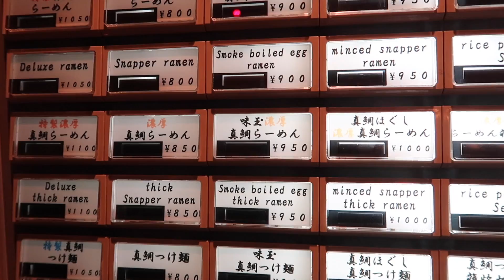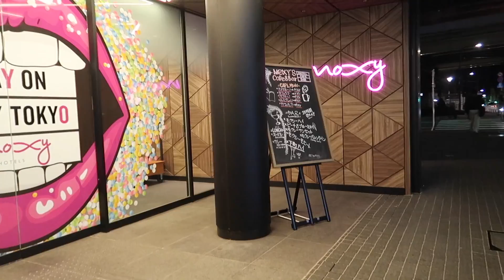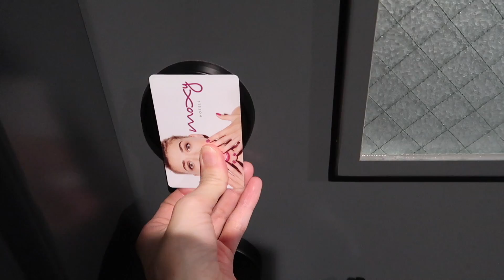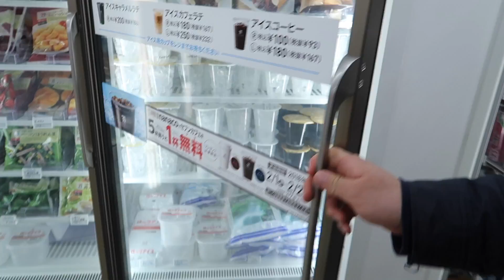잠깐 도쿄에 도착해서 밥 먹고 호텔에서 한숨 자고 집으로 가는 여행 브이로그 | 일본여행vlog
안녕하세요
앞에 올린 샌프란시스코 영상에 붙여 올릴까하다가 장소가 달라서 그냥 따로 올려요
정말 잠깐 도쿄에서 밥만 먹고 호텔에서 1박만 하고 집으로 가는 영상이라 정말 볼건 없지만 기록상 올리겠습니다 😂
그럼 다음 영상은 다시 일본 일상 영상으로 돌아갈게요 😁

제가 간 레스토랑과 카페는 보통 인스타그램에 가게 이름과 위치 넣어두고 있어요
궁금하신 분은 인스타그램에서 확인 부탁드려요 😇

* 쓰고 있는 물건
(일본 아마존이라 주소 링크가 안 되시면
복사 붙여넣기해서 하면 링크가 보이니 번거롭지만 그렇게 확인 부탁드려요)

카메라
광각카메라
삼각대
자켓 (제가 산 색상은 품절이예요)